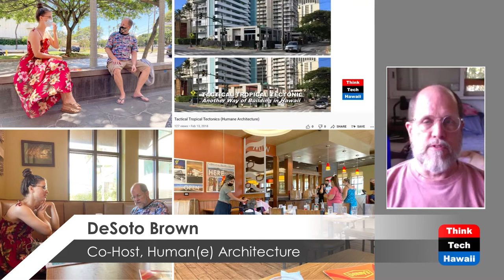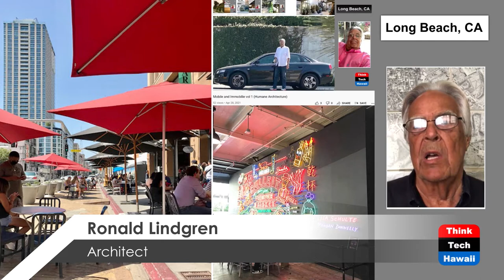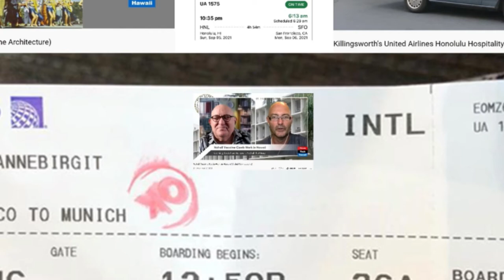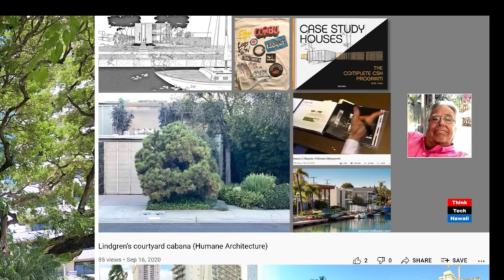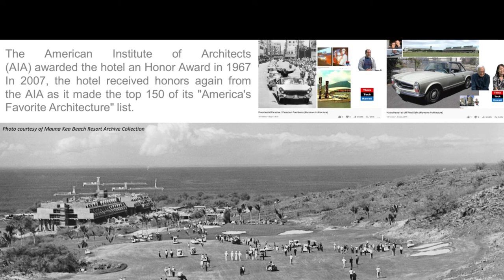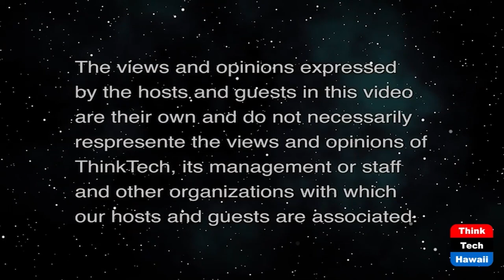BI's Beach Hotel Around Mauna Kea Vol 4 (Humane Architecture)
SOM’s BI Hospitality Design World Wonder.  The hosts for this show are Martin Despang and DeSoto Brown.  The guest is Ronald Lindgren.

The Big Island of Hawaii was mainly untouched in the early 1960’s when Laurence S. Rockefeller had its Mauna Kea Beach Hotel like fall from the skies like a meteorite which since then is a legendary  icon of tropical brutalism.
SOM’s project architect Edward Charles Bassett was successful to give the resort a tropical exotic easy breezy gestalt.
The show describes and discusses its historic zeitgeist context as the project itself along with material from the architects, hotel and Bishop Museum’s DeSoto Brown.